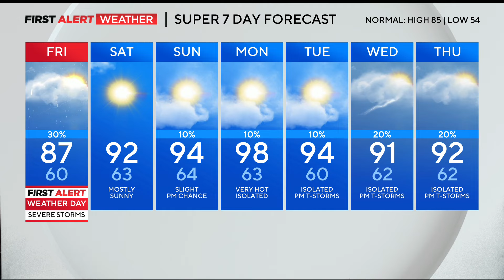Severe storms back to finish out the week